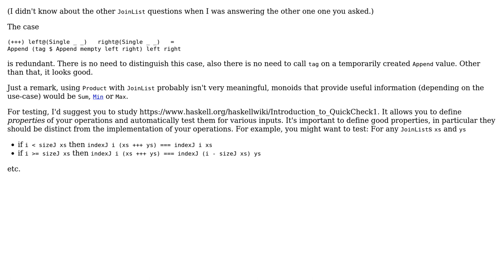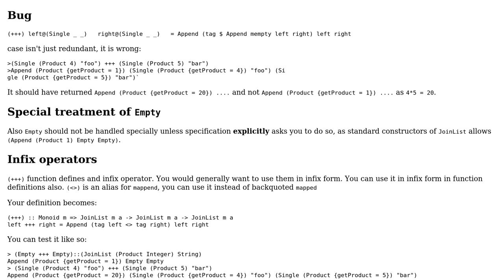Implementing (+++) to Join JoinList's (2 Solutions!!)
Implementing (+++) to Join JoinList's

With thanks & praise to God, and with thanks to the many people who have made this project possible! | Content (except music & images) licensed under CC BY-SA | Music | Images & others | With thanks to user Petr user Kevin Meredith user abuzittin gillifirca and the Stack Exchange Network Trademarks are property of their respective owners. You are responsible for your own actions.